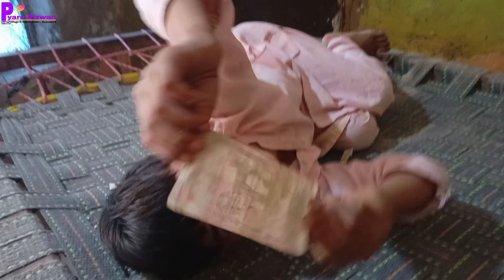Mere Cute Nephew Ka Vlog | Aaj Hum ne Ghar Ko Paint Kya |🥰آج ہم نے کیا گھر کو پینٹ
aaj mein ne and mere bhai ne aur mere bhatije ne apne ghar ko new paint kya so uska humne vlog banaya just apne routine apke sath share krne ke liye so friends video ko end tak dekhen aur channel ko subscribe krna na bholen thank you 🥰